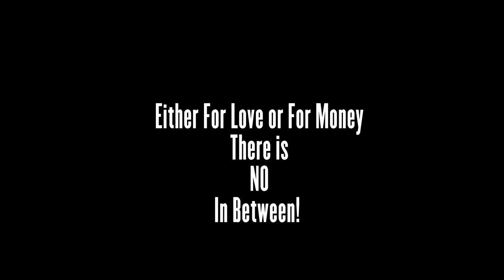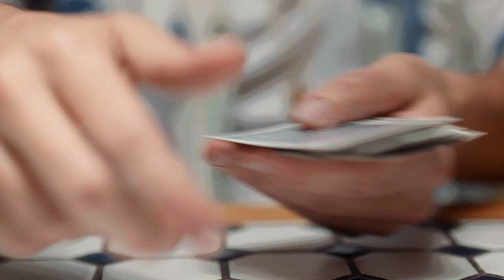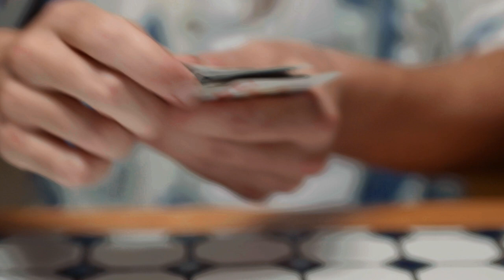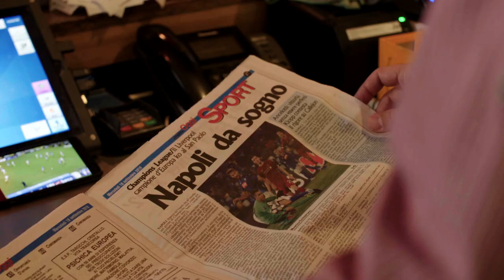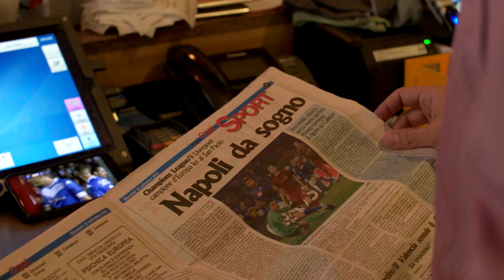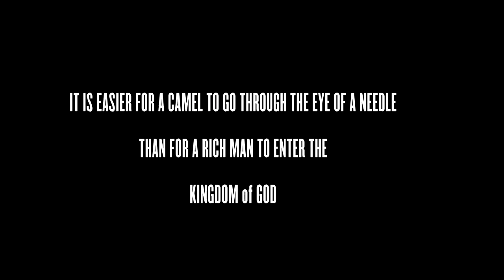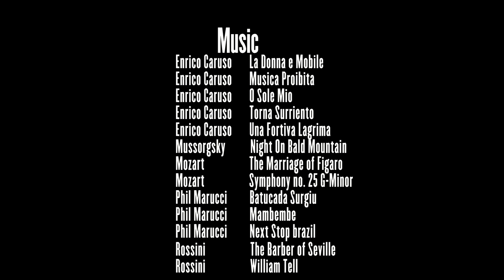The Sorrento Job | Comedy | Full Movie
In this comedy a group of NJ friends gangs up together to pull off the rarest wine heist in modern-day history. They plot to steal the wine from the mob and endanger themselves to the wrath of Donna Maria, the Boss. Who will come out on top with the wine?

Stars: Yolanda Cuomo, Giacomo Vanacore, Anthony Carvello, Gianni McLaughlin, Milly-May McLaughlin
Directed by Gianni McLaughlin